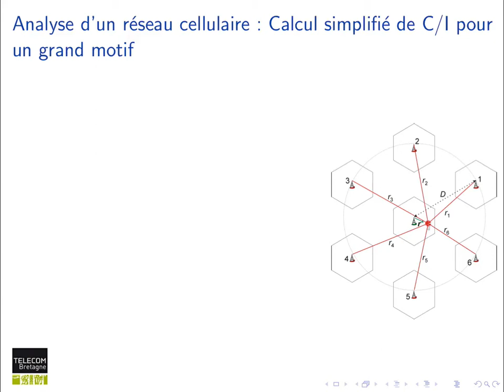105. Réseaux cellulaires : SIR et grand motif